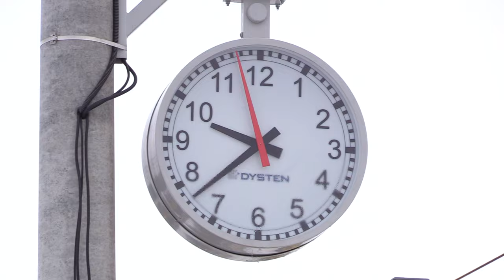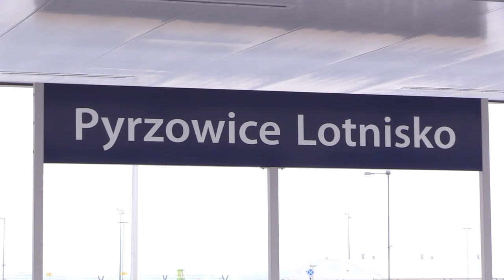Pociąg do Pyrzowic od niedzieli 08.12.2023